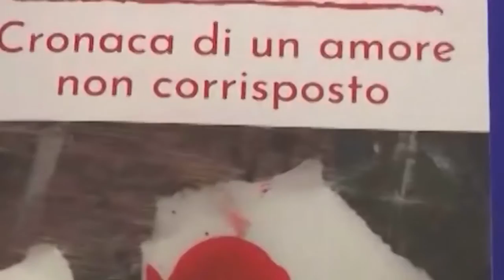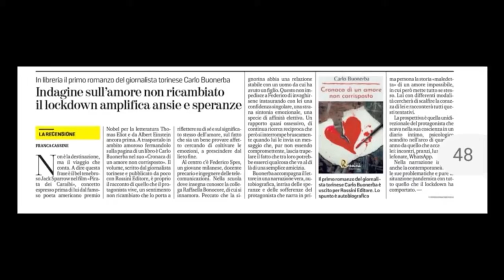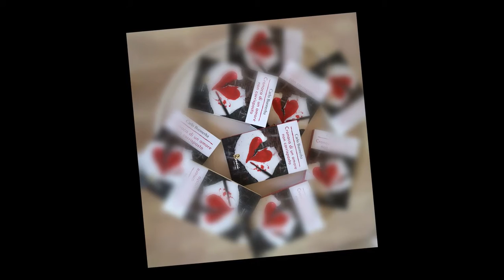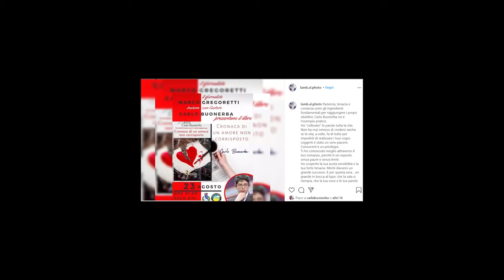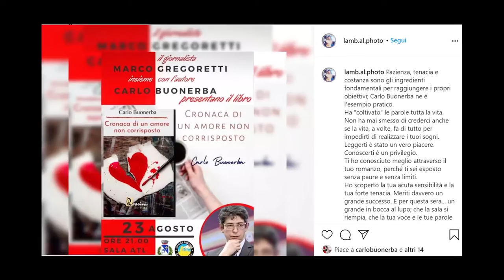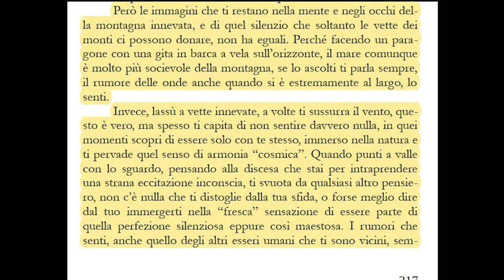CronacaDiUnAmoreNonCorrisposto Prima Parte SauzeD'Oulx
Presentazione integrale del romanzo di Carlo Buonerba "Cronaca di un amore non corrisposto"  presso l'Atl di Sauze d'Oulx, modera e presenta il giornalista Marco Gregoretti. Intervengono Carlo Buonerba (autore del libro) e Giovanni Rossi (Psicologo-Psicoterapeuta)  che ne ha scritto la prefazione...